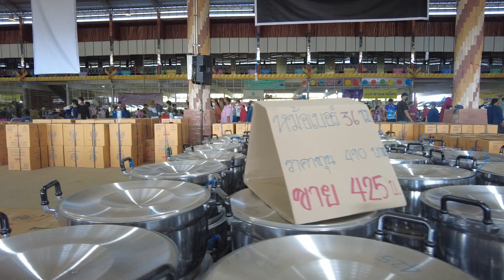651231 one shot แผนกเครื่องครัว 06 31น เบนซ์+ต้า